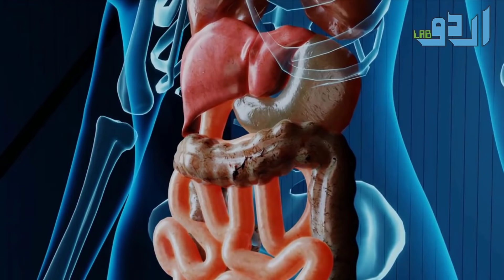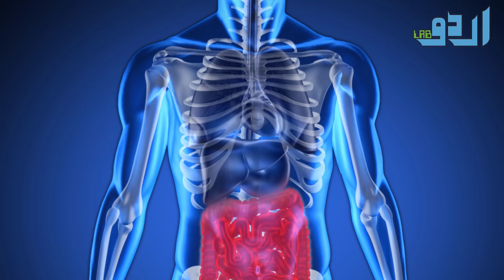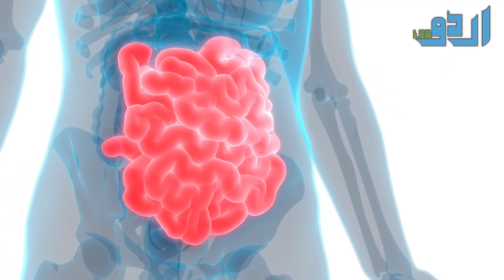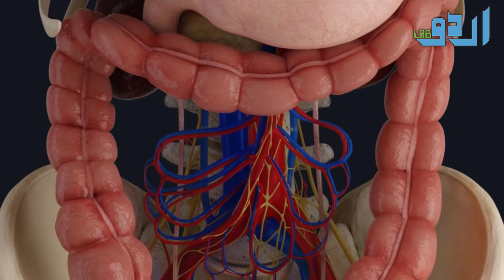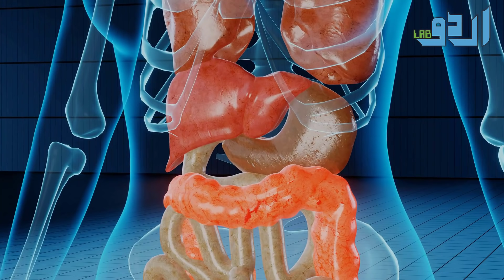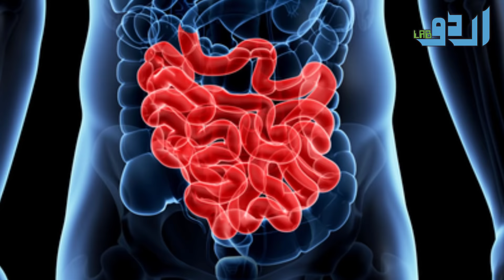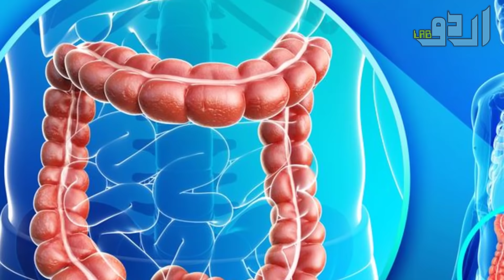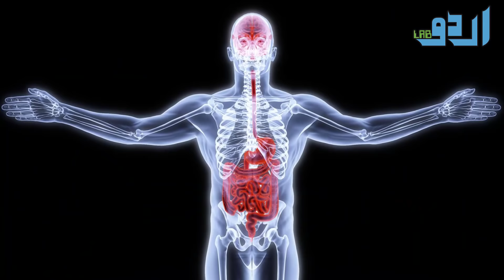Best Foods For Piles Patient - How To Treat Piles (Bawaseer) With Natural Foods Urdu Hindi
Or